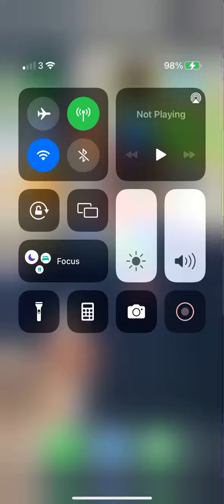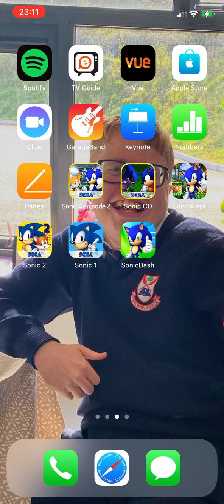Sonic The Hedgehog 1 IPhone 11 Gameplay Walkthrough PlayThrough Part 1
Hi Guys I Have Started Doing A Gameplay Walkthrough PlayThrough Of Sonic The Hedgehog 1 For IPhone 11 And This Is Part 1 And Part 2 Of The Gameplay Will Be Coming On Sunday